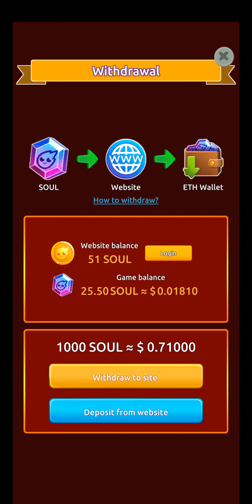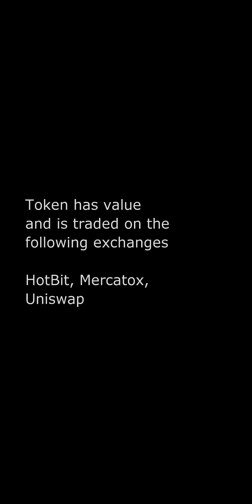Crypto Dragons Gameplay | Mobile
Get cryptocurrencies by playing in epic crypto game!
First withdrawal of up to 10 000 cryptocurrency without verification. Make sure your wallet supports SOUL. Conclusion to bep8 without commission.

Play, collect awesome dragons, explore thrilling worlds and get сryptocurrency rewards in the Crypto Dragons. Delightful adventure and new challenge waiting for you in blockchain game.

Begin your unique journey with Dragons evolutions to enjoy unmatched islands, interact with compelling characters and get valuable rewards for your progress.

✔️SOUL listed on СoinMarketCap;
✔️Trading on exchanges: Uniswap, HotBit, Mercatox;
✔️Smart contact is based on Ethereum (erc-20).